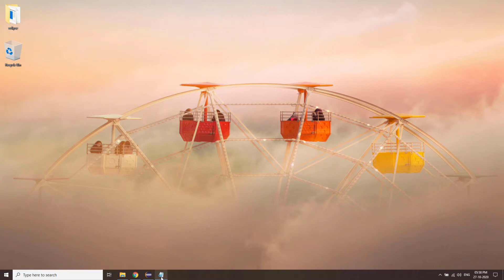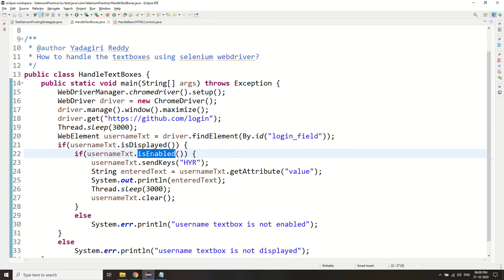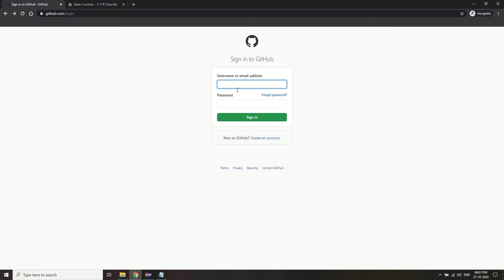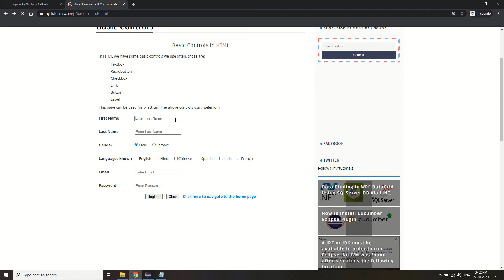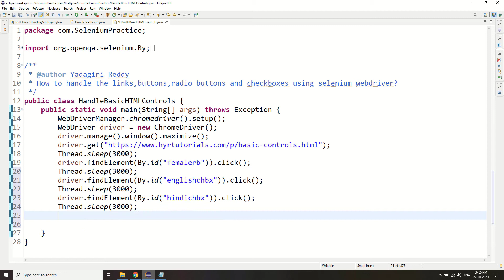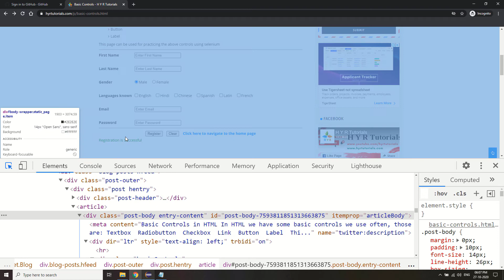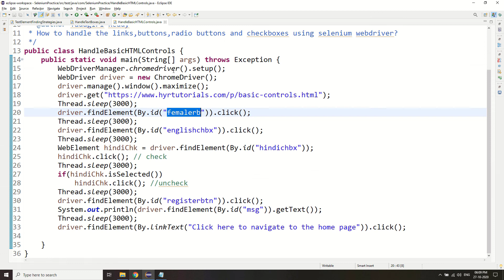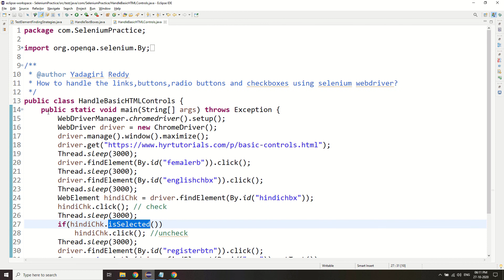P9 - How to handle basic html controls in Selenium WebDriver | Java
In this video, I have explained about "How to handle basic html controls in Selenium WebDriver".

You can find the program used in this video at the below location: 👇